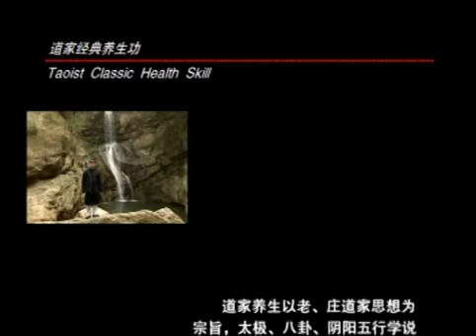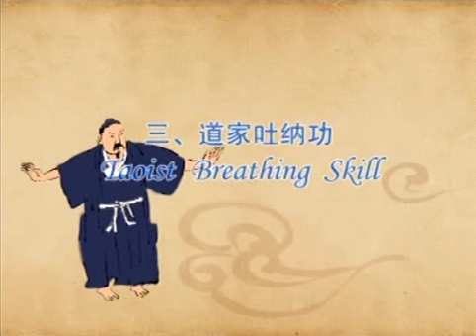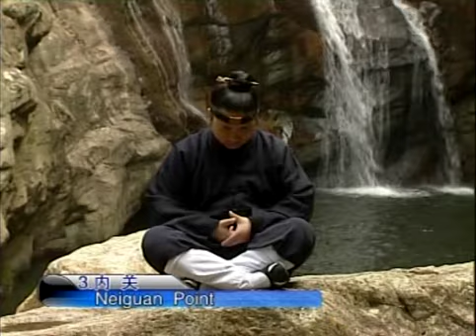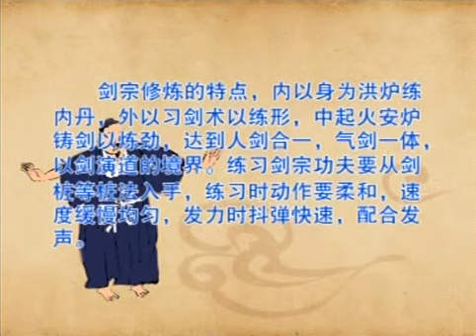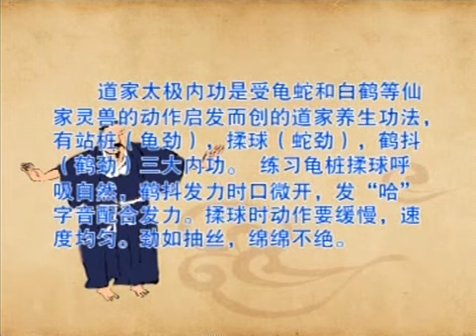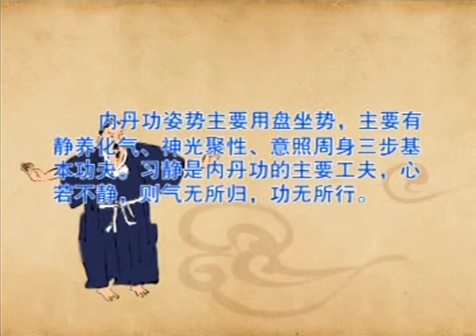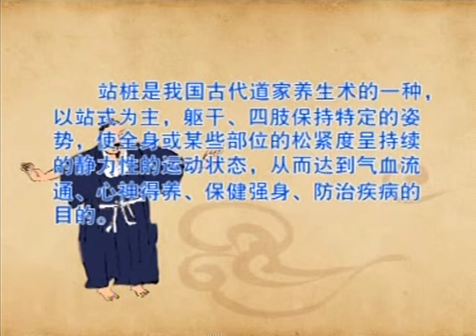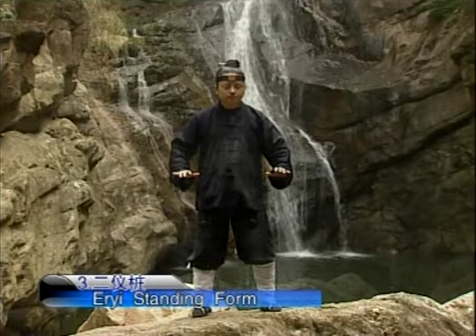道家經典養生功 Daoist Health Preservation Qigong